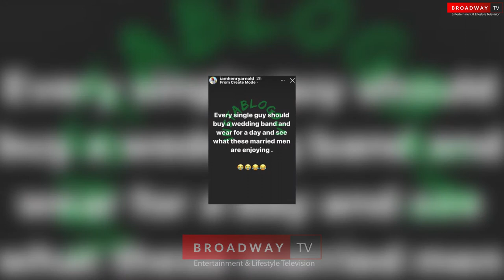Reality Tv Star, Henry Arnold Advices Single Men To Buy Wedding Ring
Nollywood actor Henry Arnold who was one of the 16 housemates in the Ultimate Love reality tv show season 1, advises all single men.